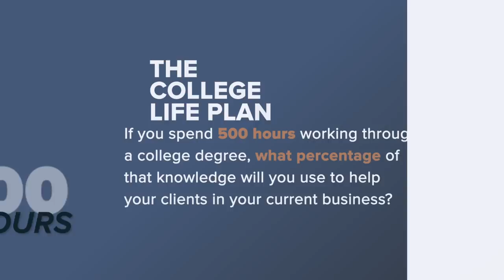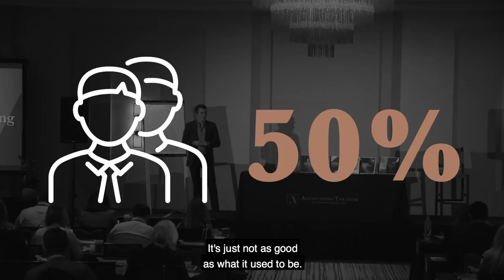Will You Use That College Degree in Your Business?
With a traditional college degree, you're going to spend valuable time learning how to do accounting. What you don't realize is you're only going to use 3 - 5% of that knowledge to grow your business. HOWEVER, if (instead of a college degree) you took the time to interview potential customers in your niche and LEARNED what their biggest problems were, then you'd be able to build services that are useful. Learning to serve your clients BETTER is what will grow your business, not a piece of paper that says you spent time sitting in a classroom.